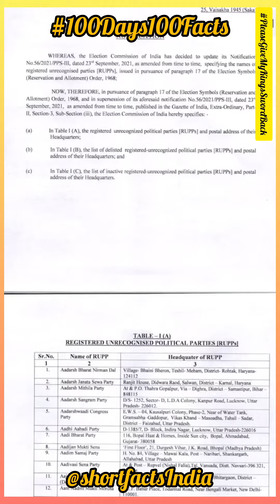Day: 97/100 Registered Unrecognised Party